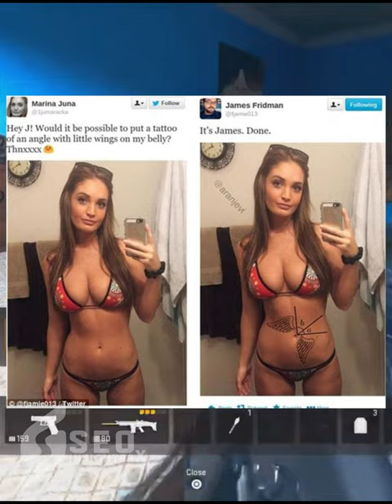James Fridman Funny Photoshop Trolls [2023] 😂PART 2 ..